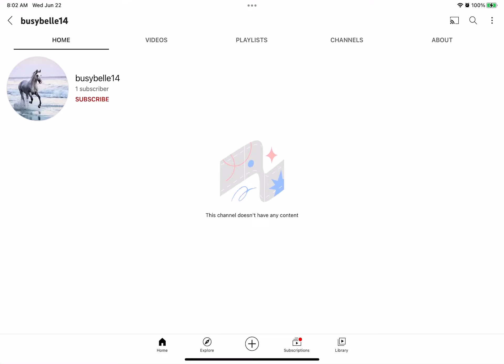Shoutout to busybelle14 4 more shoutouts today!